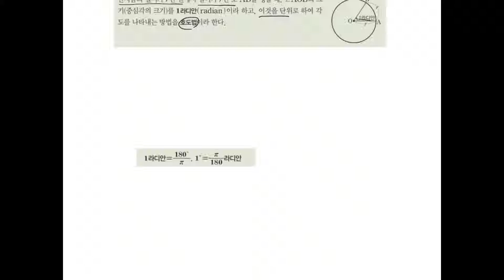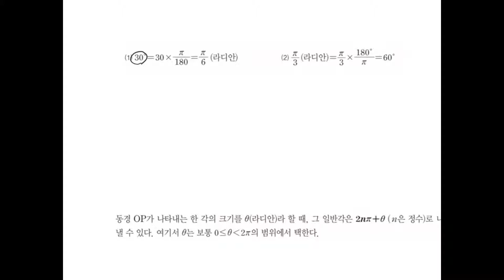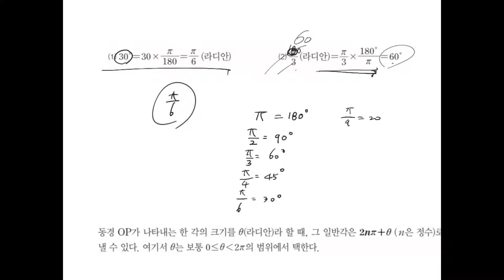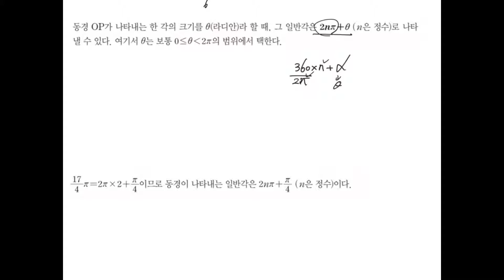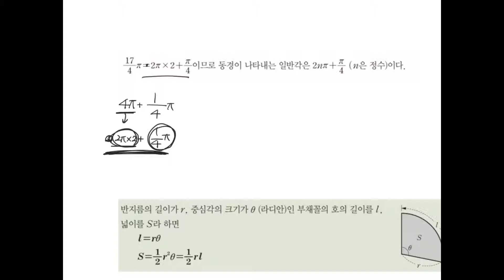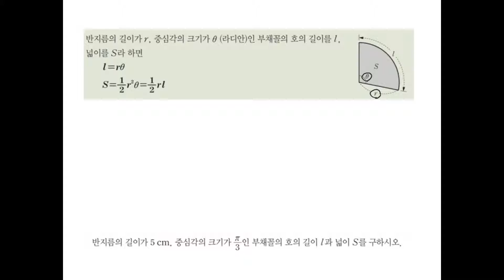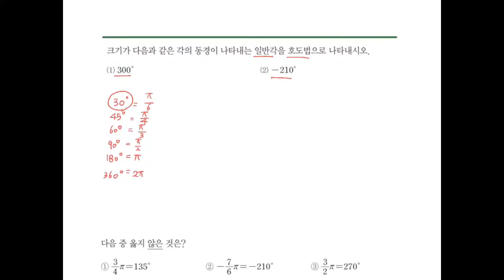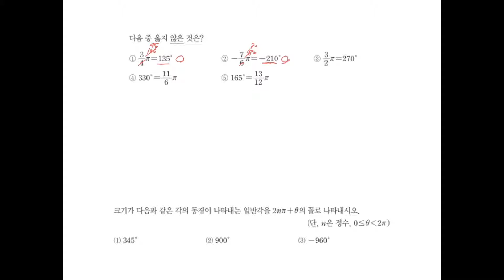[개념원리 수학1 중간편 삼각함수] 14강 삼각함수-호도법